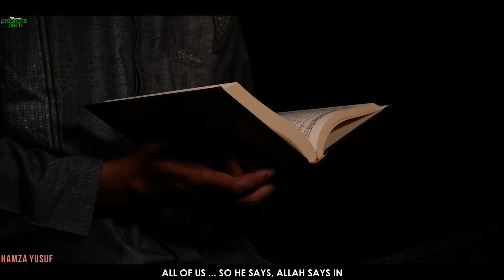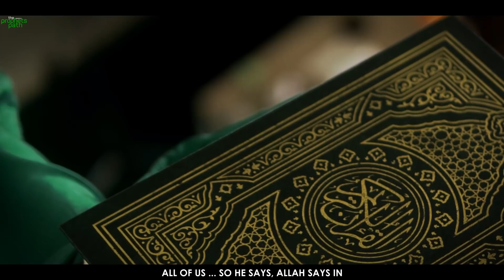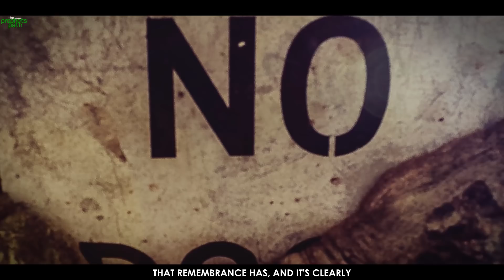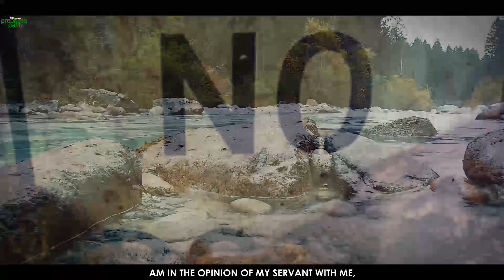HOW DOES ALLAH REMEMBER US